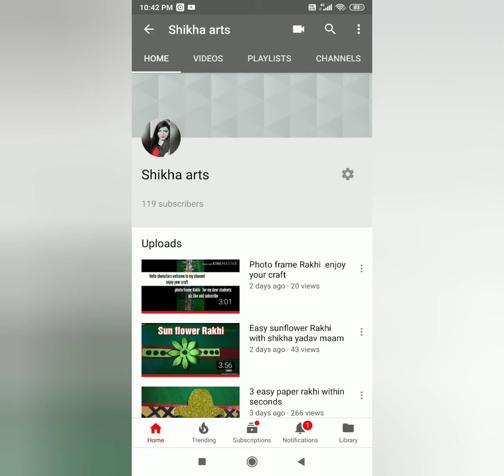Radha krishana with best of waste /quick and easy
Best use of cartoon box ; craft paper fabric color
First  cut the cardboard paint with cermic powder and mix fevicol  after dry sketch the krishna  make the mixture cone do outline  after that color, decorate  make it and give suggestion